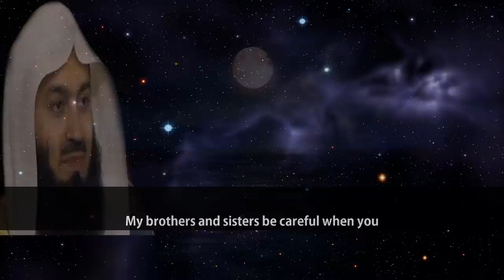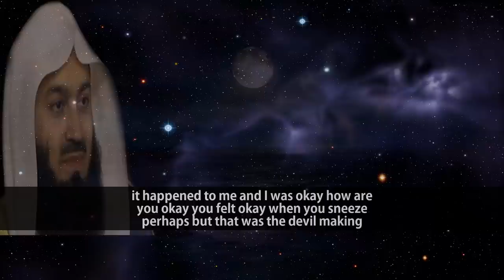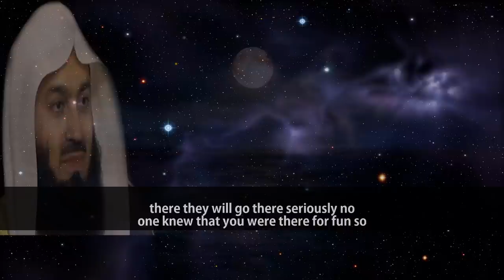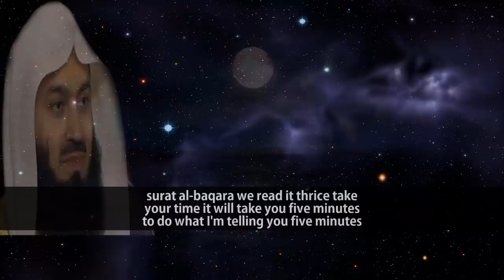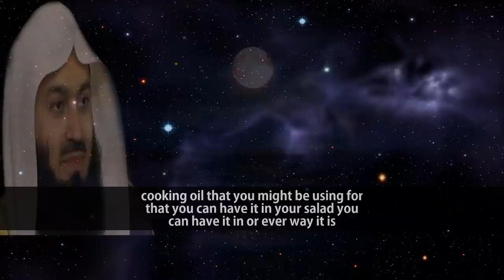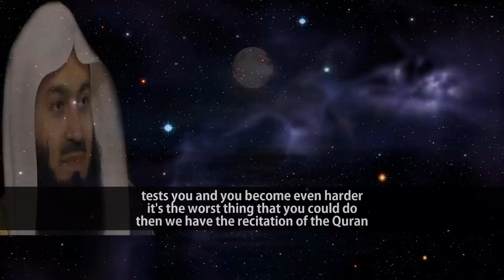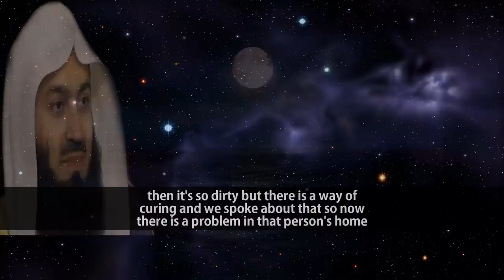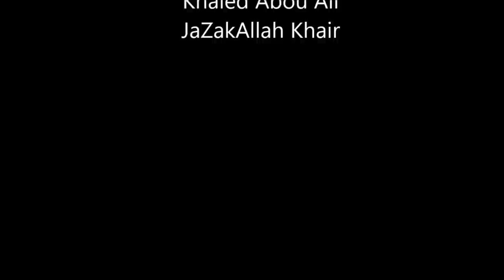Important duas & surahs against Black magic & evil eye | Mufti Menk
📌MuftiMenk addresses how to get protection and cure (Powerful Quranic Ruqyah) from blackmagic, Evileye, jinns and jealousy in the light of Quran & hadiths and advises not take any other method which only brings bad for a believer in this clip with English subtitle.
Ayat al-Kursi morning and evening possible after every prayer morning thrice, in the evenings thrice, after Fajar salah and after salatul Magrib and the last two surahs of the holy Quran- Surah Naas and Surah Falaq, last ayats of surah Baqarah, Hijamah (cupping) along with two duas (supplication) which are given in the followings.

أعوذ بِكَلِمَاتِ اللهِ التَّامَّةِ مِن كُلِّ شَيطَانٍ   وَهَامَّة ، وَمِن كُلِّ عَينٍ لَامَّة
transliteration : A'udhu bi kalimatillaahi at-tamaati min sharri ma khalaq
translation :I seek refuge in the complete words of Allah from the evil in what He has created.
(3 times)
It is narrated from Abu Hurairah that the Prophet(pbuh) said: “Whosoever says at nightfall,no harm shall affect him.” [Saheeh Muslim]

بِسْمِ اللهِ الَّذِي لا يَضُرُّ مَعَ اسْمِهِ شَيءٌ فِي الأَرْضِ وَلا فِي السَّمَاءِ وَهُوَ السَّمِيْعُ العَلِيْمُ.

“Bismillahi alladhi la yadurru ma’ ismihi shai’un fil-ardi wa-laa fil-samaa’i wa huwa al-Samee’u al-‘Aleem”
Remove and Protect from Evil of Everything “In the Name of Allah, with Whose Name nothing on the earth or in the heaven can cause harm, and He is the All-Hearing, the All-Knowing.”